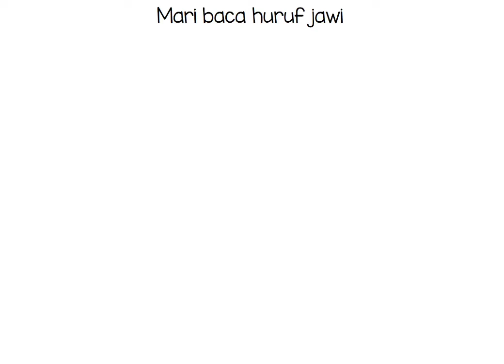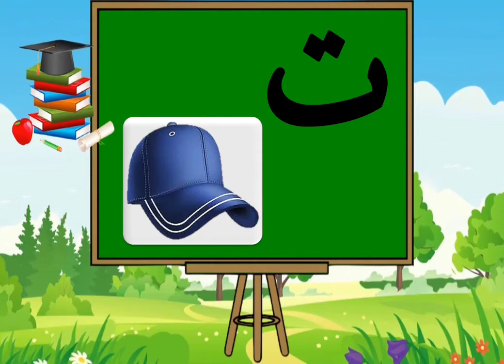JAWI - huruf alif - jim